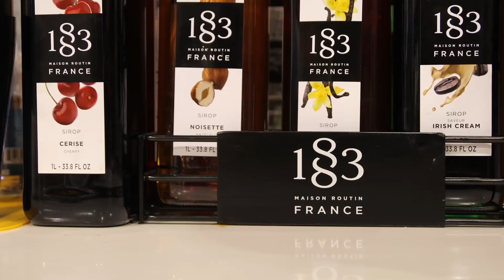1883 at the New York Coffee Festival 2016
Relive the amazing 2016 edition of the New York Coffee Festival from our booth!